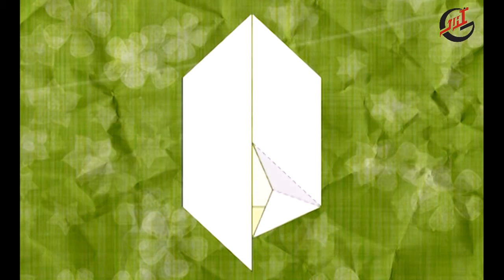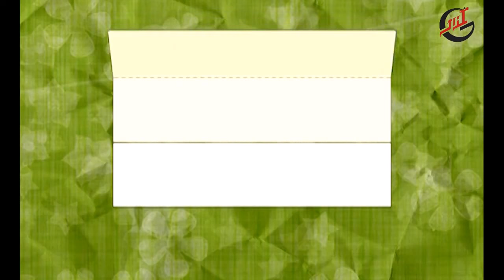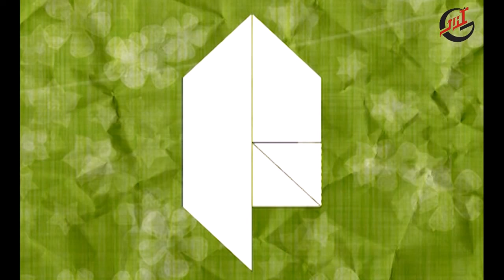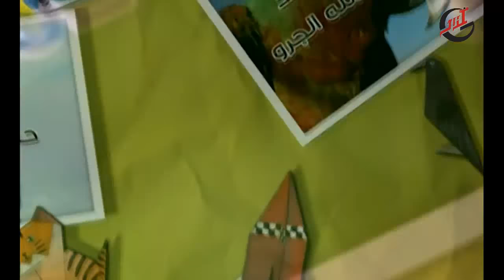برنامج الأطفال ـ فن من ورق ـ الحلقة 5 كاملة HD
مسلسل تعليمى للأطفال ... يعرض معلومات قيمة عن الحيوانات ... فكل حلقة تتناول (صانعة الورق) نبذة عن حيوان من الحيوانات ... وتنتهى الحلقة بتعليم الطفل كيفية صنع هذا الحيوان من ورق ...
Fan Mn Warak